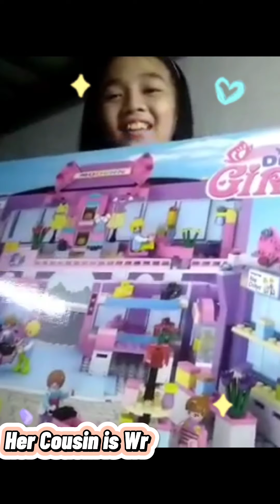Suprise Gift-Cogo Dream girl Happy 10th Birthday Shellsy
Hello everyone